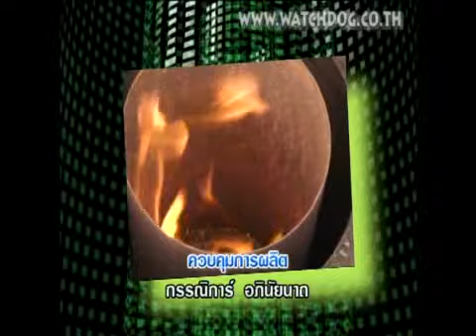ต้นยวน ชวนใช้พลังงานทางเลือก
สารคดี รู้ค่าพลังงาน ตอน ต้นยวน ชวนใช้พลังงานทางเลือก รายการโดย ดร.เจิมศักดิ์ ปิ่นทอง ผลิตโดย บริษัท ว็อชด็อก จำกัด ออกอากาศทุกวันพฤหัสบดี เวลา 24.00น. (หลังละครเป็นต่อ) ทางช่อง 3